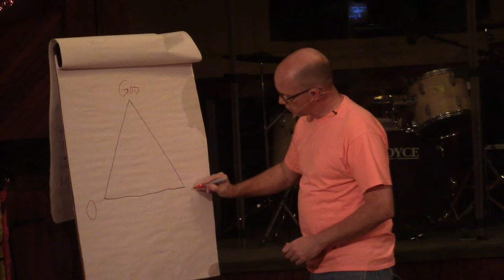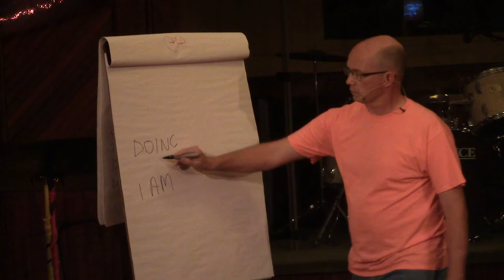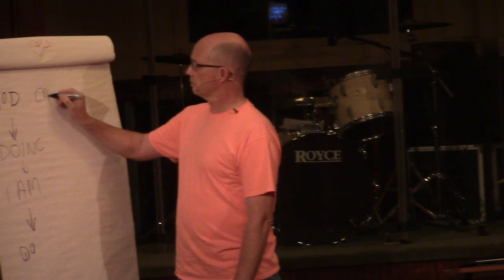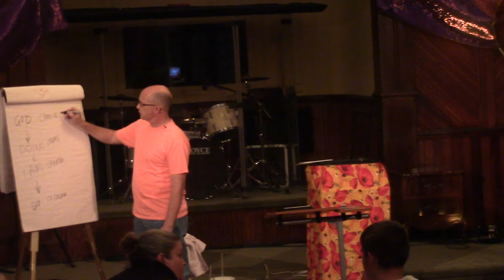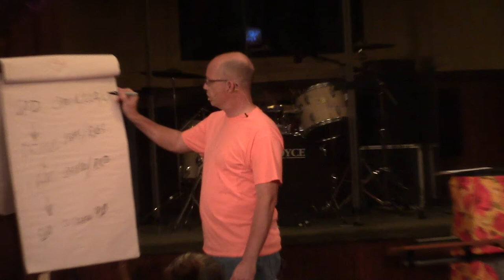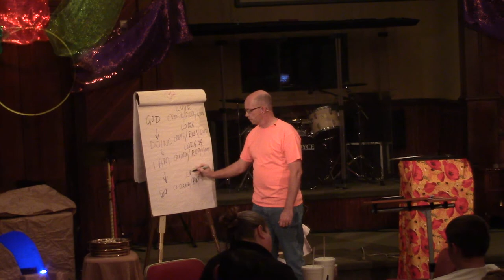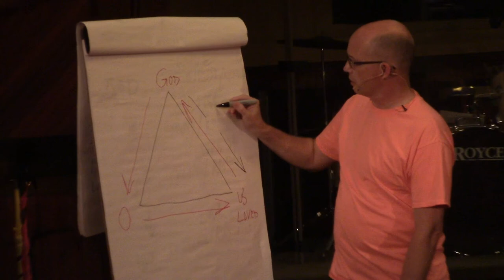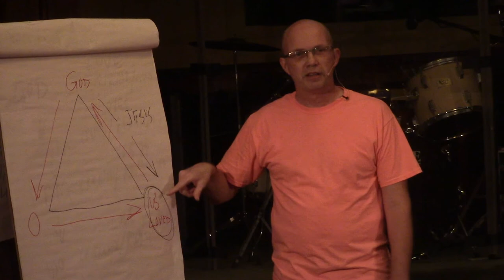Love Your Neighbor As Yourself?